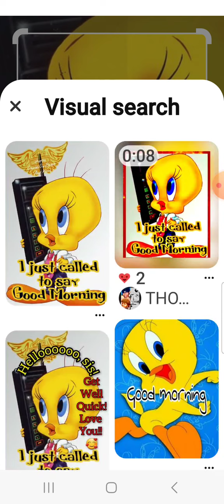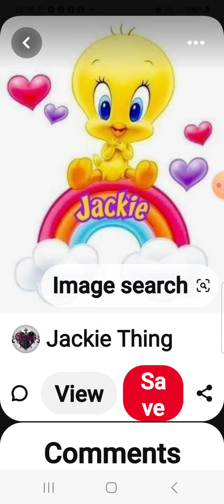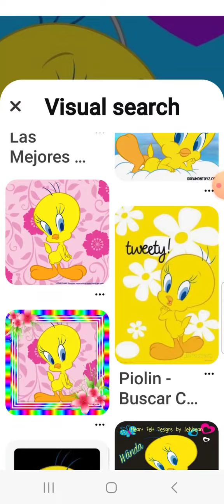Cute Tretty bird